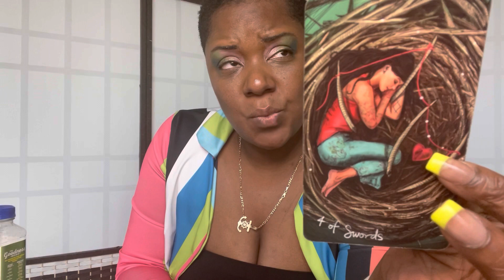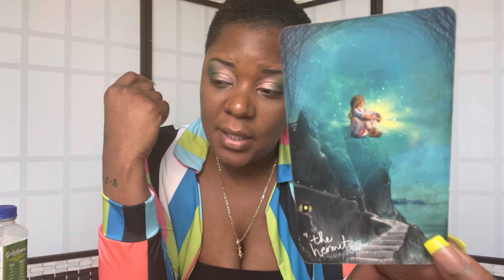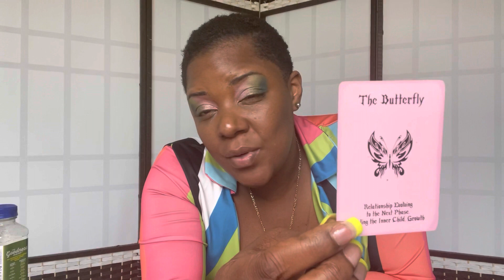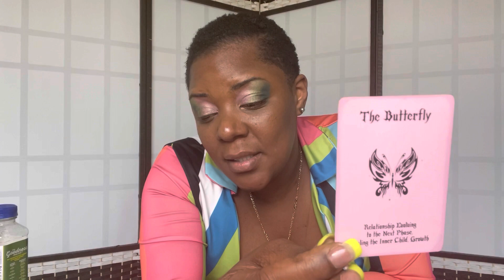🔮♊️GEMINI: APRIL READING 2021♊️🔮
Swift Intuitions

Swift_Intuitions
Storm_Swift